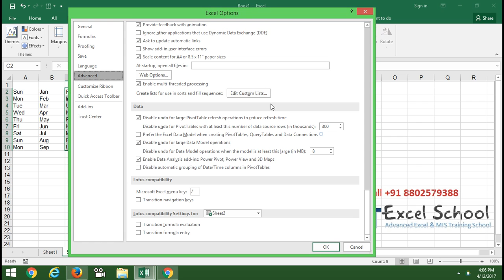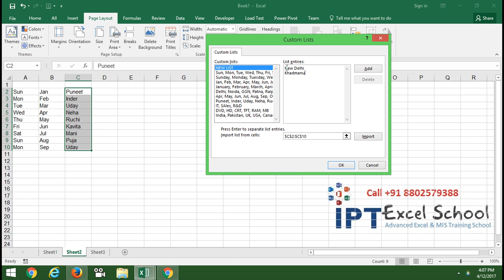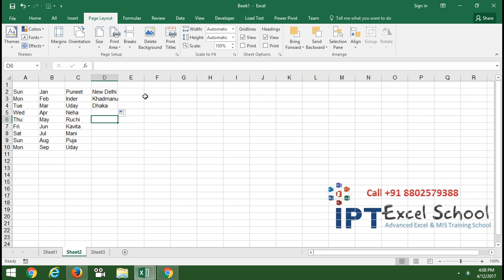Custom List in Excel 2016 - Advanced Excel Training with Sujeet Kumar